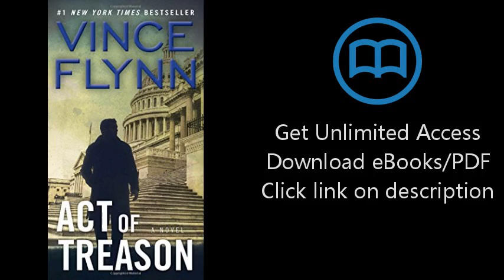Act of Treason (The Mitch Rapp Series)